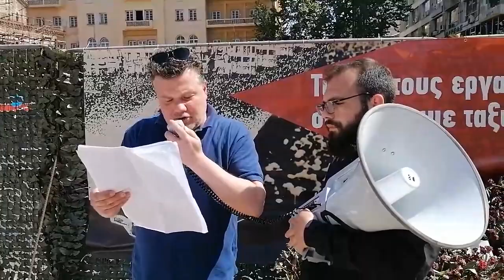Θεσσαλονίκη : Καταθέσεις στεφάνων για τον Μάη του 36